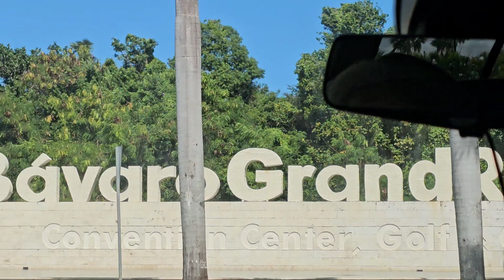DE VICITA POR BAVARO RD 2024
Algunos lugares de Bavaro,  enero  del 2024